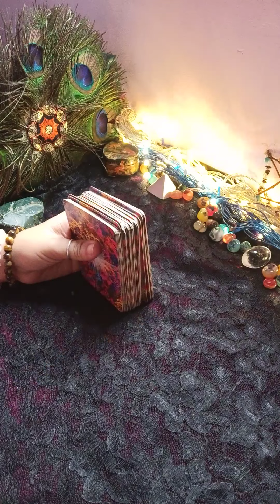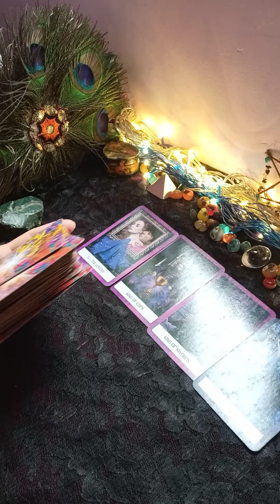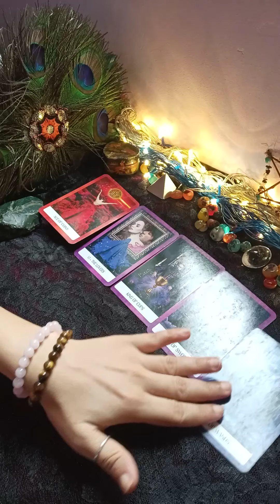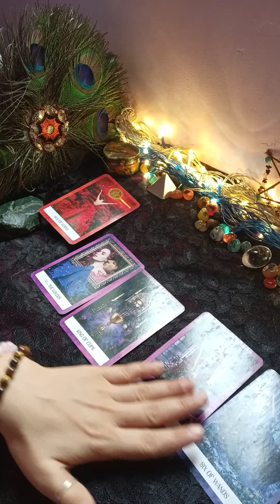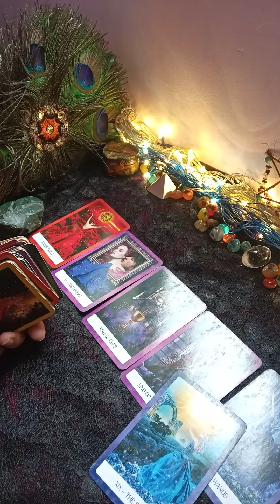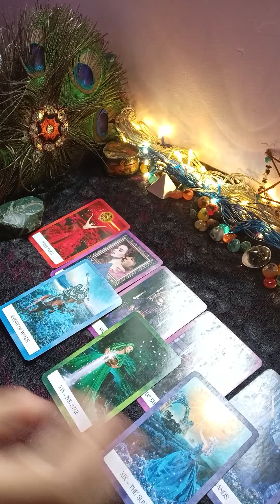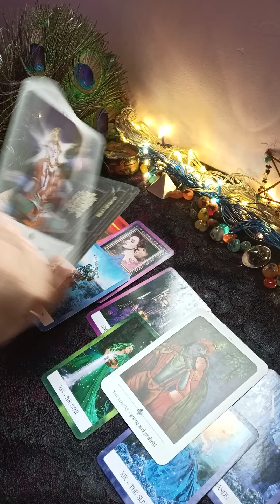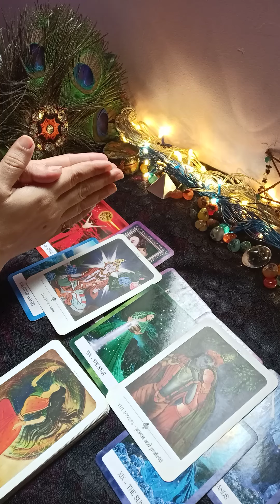😀aap ke partner kya soch rahy hai aap ke baare mein 🥰❤️(@MysticFairy )